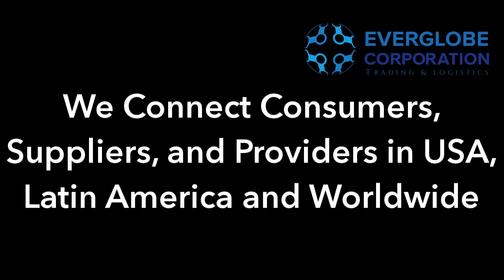Everglobe Corporation Audio in Spanish (Espanol)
Somos una empresa con vasto conocimiento y experiencia en la conexión de pequeñas y medianas empresas en América Latina con los proveedores y vendedores en los EE.UU. y en todo el mundo.
nulo
Nos especializamos en una amplia gama de productos y servicios, realizar investigaciones de mercado, recopilar datos, revisiones de calidad y análisis de los mercados potenciales para sus productos o servicios.
nulo
Nos CUIDADOSAMENTE COORDINAMOS través de Transitarios con licencia y experiencia para garantizar la entrega segura de productos a través de FCL, LCL, aéreo o Transporte a su destino final.
nulo
Nuestra ACTIVOS TOP : La asistencia profesional y dedicado 24/7 para conseguir que su empresa los productos y servicios adecuados en el momento oportuno y buen estado.